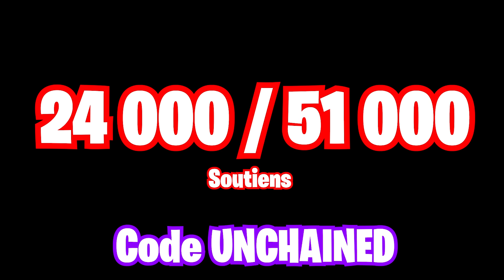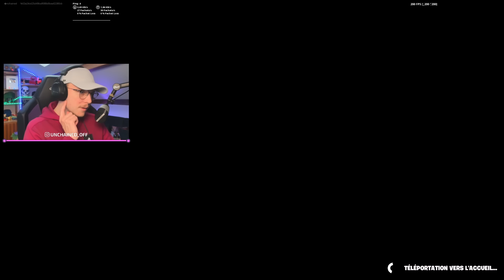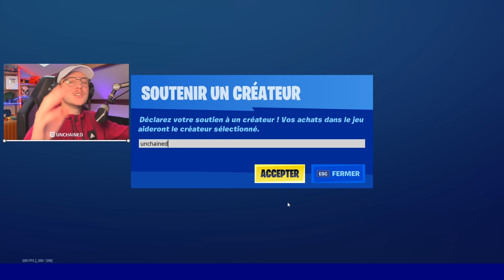J'ai fais un glitch pour ÉLIMINER Galactus dans l'espace ! (Fortnite)